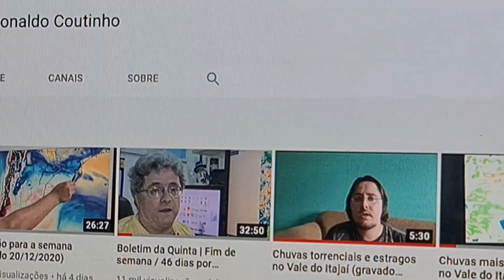Previsão para o Natal e começo de 2021 por Ronaldo Coutinho (gravado 24/12/2020)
Não esqueçam de deixar um comentário do que achou do vídeo!!